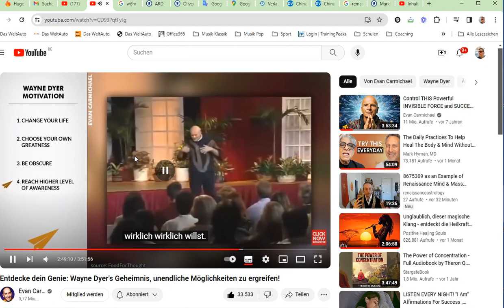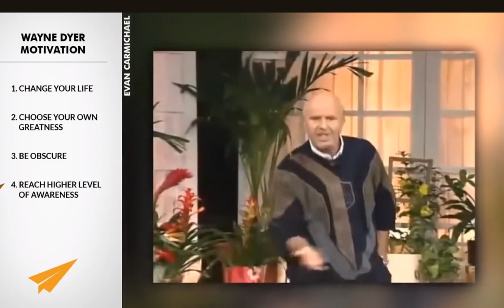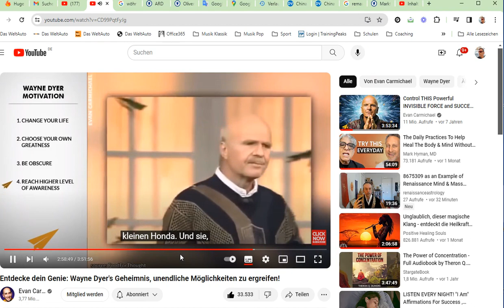Manifasting what we REALLY REALLY REALLY REALLY want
Wie wir das was wir wirklich wollen oder auch wirklich komplett ablehnen in unser Leben ziehen.